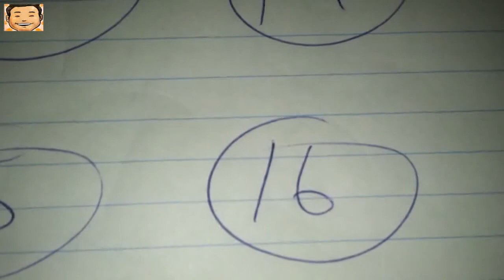PETSTART - TV16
TV16